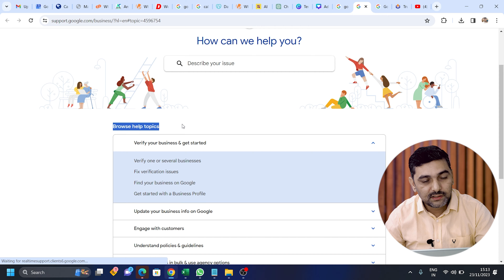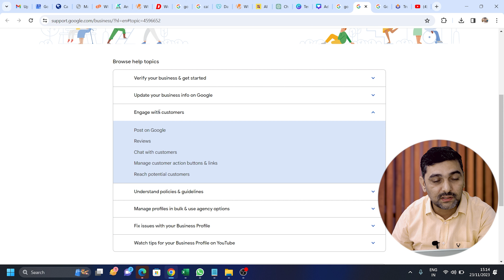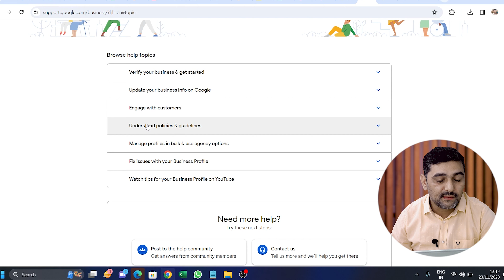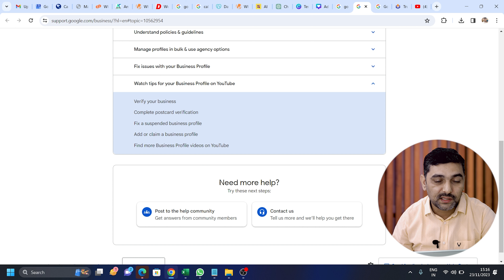How to Contact Google My Business Support | Google Business Profile Help Community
Google Business Profile Community:

The Google Business Profile Community is a platform where users can discuss issues, share insights, and seek help. You can visit the Google My Business Help Community: Google My Business Help Community
Google typically provides support through their help center rather than direct email. You can submit a request or find relevant information on their official support page: Google My Business Help Center
Google Business Profile Support Phone Number:
Google My Business doesn't have a direct phone support number. Most support is provided through the online help center or community forums.
As mentioned earlier, Google doesn't usually provide direct email support for Google My Business. Use the online support channels.
Google Business Profile Support Forum:
The Google My Business Help Community serves as a support forum. You can ask questions and find answers from other users and sometimes Google product experts.
How to Contact Google Business Support:
You can contact Google Business support through the help center.
How to Get a Google Business Profile:
You can create a Google My Business profile by visiting the Google My Business website and following the steps to add or claim your business.
How to Set Up a Google Business Profile:
Setting up a Google My Business profile involves providing information about your business, including its name, location, hours of operation, and other relevant details. Follow the prompts on the Google My Business website.
What is a Google My Business Profile:
A Google My Business profile is a tool that allows businesses to manage their online presence across Google, including Google Search and Google Maps. It provides essential information to potential customers, such as location, hours, reviews, and more.
Resolving Issues with Your Google Business Profile:
If you encounter issues with your Google Business Profile, you can visit the Google My Business Help Center or Community to seek assistance. There, you may find solutions to common problems or get help from other users.
Please note that details like support channels and contact methods may change, so it's advisable to check the official Google My Business support resources for the most up-to-date information.